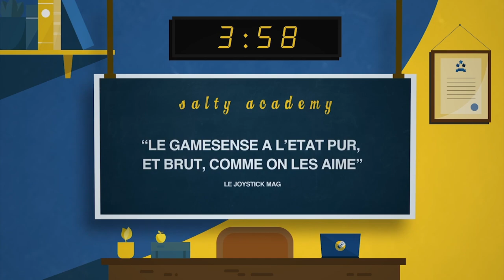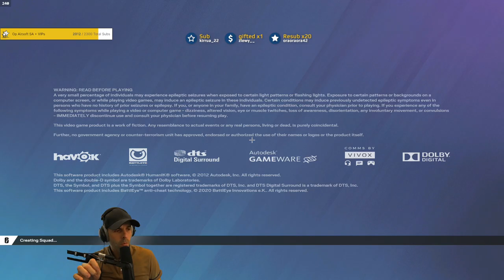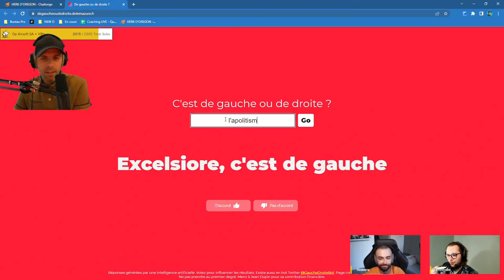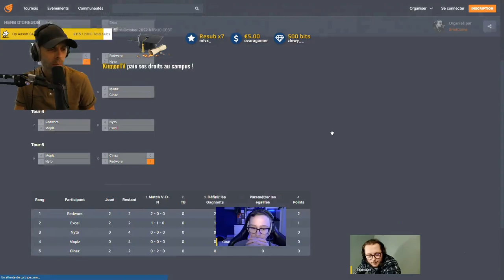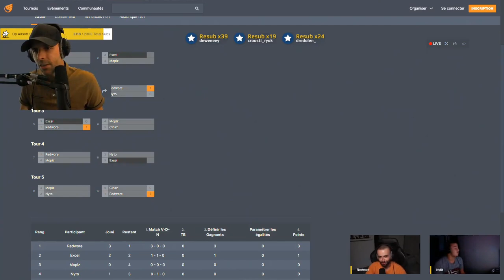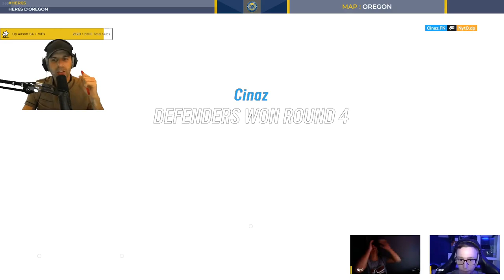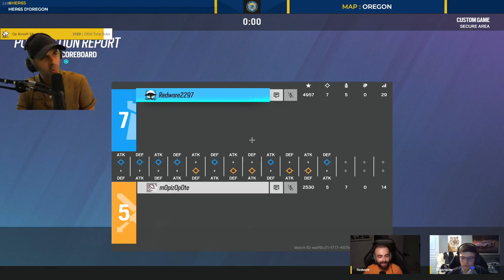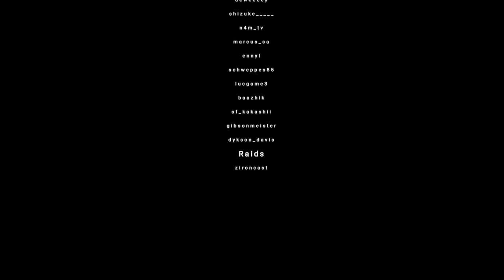VOD 🎓 Qui est LE MEILLEUR des HER6S ? LA réponse.